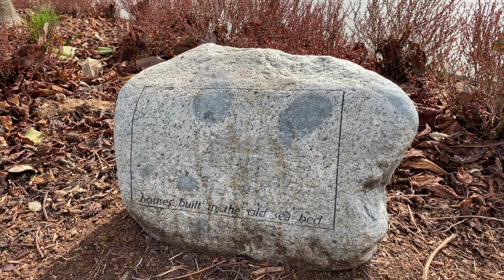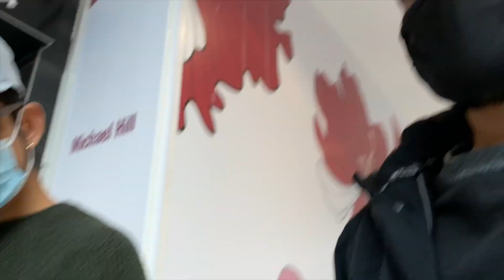Parm Gill : All About You (Behind The Scenes)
Vlog 148

All About You Credits :

Shot, Edited & Directed By Harpinder71
Artist Parm Gill
Featuring Roseleen
Produced by Parm Gill
Written by  Parm Gill

Equipment
Sony Camera
Sony 55mm
Dji Ronin S
Iphone 11 Pro Max
Rode Mic
Manfrotto Tripod
Macbook Pro
Samsung External SSD
Lexar SD Card